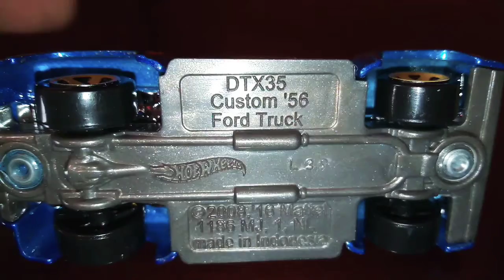Custum 56 ford truck de hot wheels